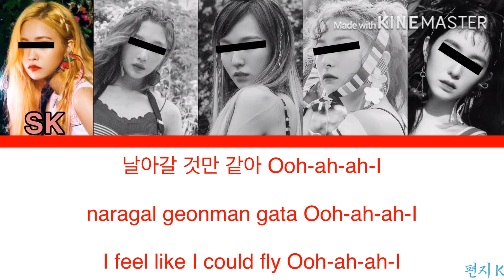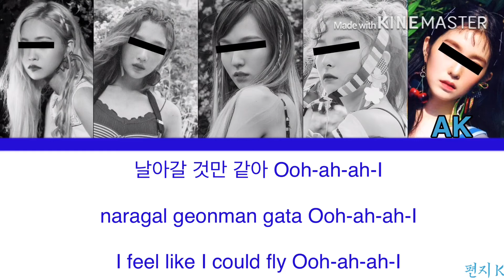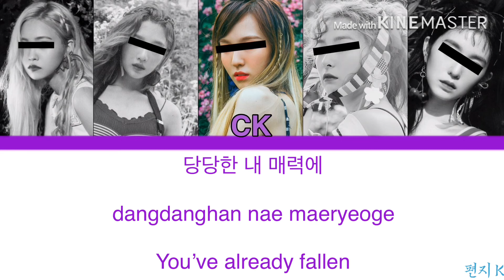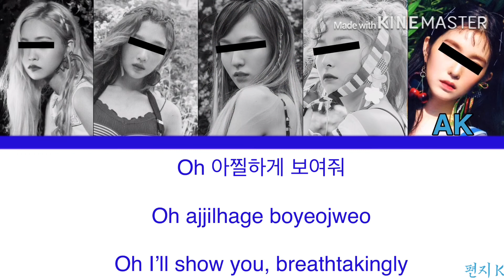Who Dis?||(L)11(편지 K)||SECRET NUMBER